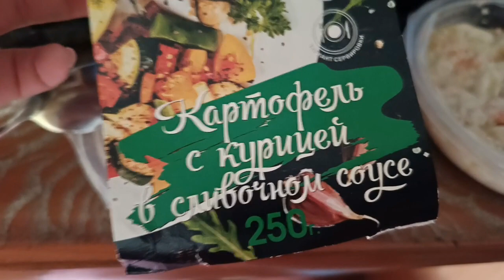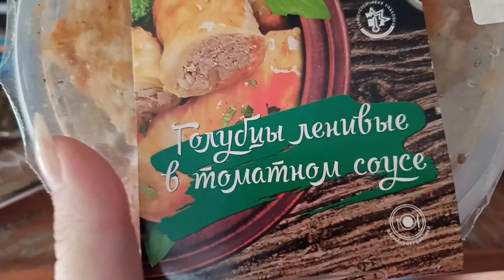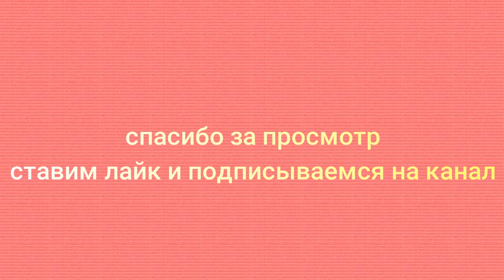Еда из Магнита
попробовали готовое блюдо из магнита - картофель с курицей в сливочном соусе.
достойное, вкусное блюдо. картофеля и курицы в равном количестве, а может курицы даже больше. соус вкусный, не жирный, не противный. после еды неприятного послевкусия нет. покупали за 113 рублей за одну тарелочку (с учетом списания баллов). голубцы за 104 рубля за одну тарелочку (по скидке были, со списанием баллов вышли за 98 рублей за порцию). давно их берем, аппетитные, сытные. нам понравились оба блюда.
изготовитель один у обоих блюд - ИП Деева Анастасия Вадимовна, город Тула.
состав картофеля с курицей в сливочном соусе: картофель свежий, филе грудки куриное, свинина жилованная полужирная, вода питьевая, лук репчатый свежий, морковь свежая, сметана, соль пищевая, сахар, перец черный молотый.
состав голубцов в томатном соусе: фарш куриный, крупа рисовая, вода питьевая, лук свежий, морковь свежая, капуста отварная, томат-паста 30%-ная (паста томатная концентрированная, вода питьевая, сахар, масло растительное рафинированное), соль пищевая, сахар, перец черный молотый.
весят оба блюда по 250 грамм.
кбжу на 100 грамм в картофеле:150 ккал; 3,5 г; 12,0 г; 8,0 г
кбжу на 100 грамм в голубцах:110,5 ккал; 9,8 г; 4,2 г; 8,4 г